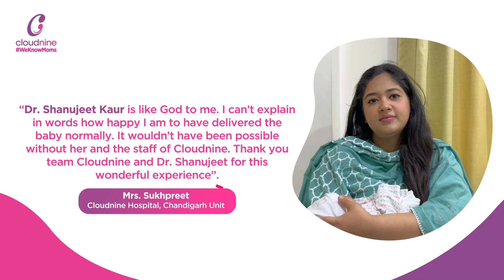Mrs. Sukhpreet I Cloudnine Hospitals, Chandigarh I Testimonials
Cloudnine's happy customers share the joy of bringing a new life into this world with us! We asked couples who are new parents about their experience on Cloudnine. Watch the video to know what Mrs. Sukhpreet had to say! Join now and be a part of the Cloudnine community to attend the session and be updated on all the upcoming informative webinars